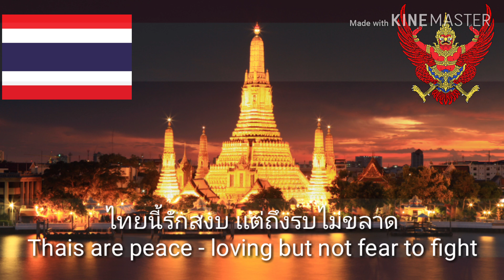National Anthem Of Thailand (Choir Version) เพลงชาติไทยเเบบประสานเสียง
สวัสดีครับมาพบกับผมในรายการ Ank Channel
Season2 นะครับ ช่องนี้จะทำเกี่ยวกับการพากย์หนัง การเเคสเกมมายคราฟ เเละเกมอื่นๆนะครับ
ผมจะอยู่กับทุกคน ตลอดไปนะครับ:)
ใครใช่กดเเชร์